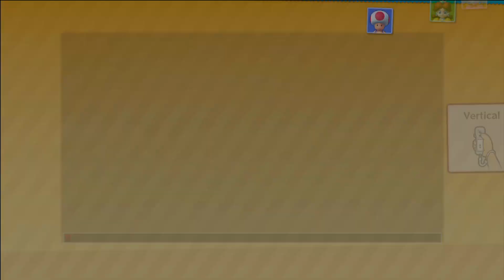Mario Party 10 - Coin Challenge (Master CPU Difficulty )